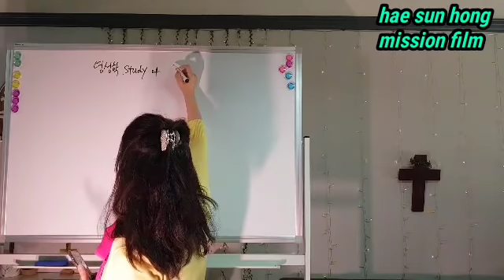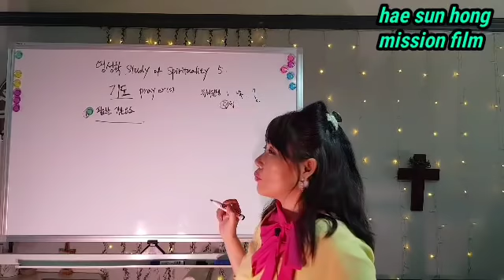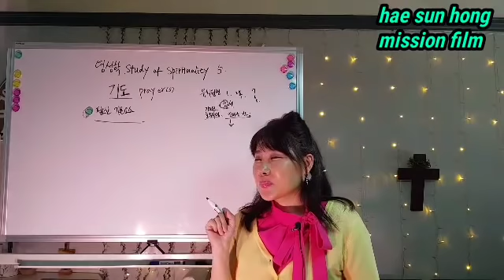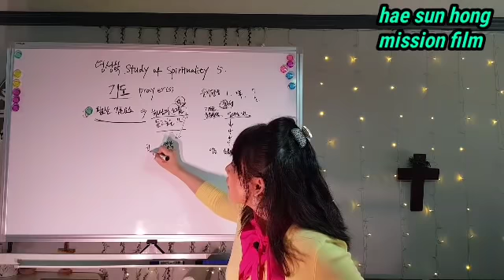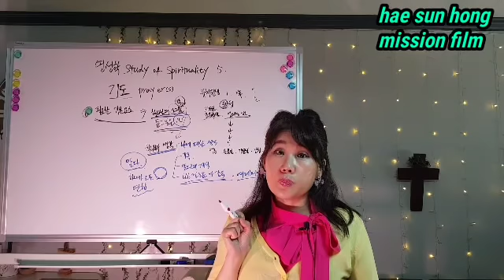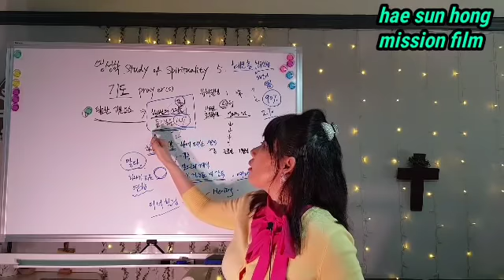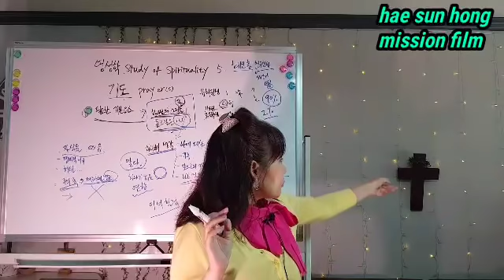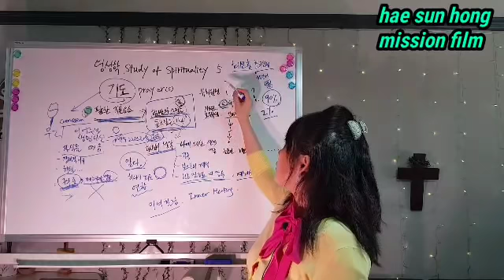[홍혜선선교사&피터배목사] 명품기도란 무엇일까? 영성학5 2020.6.24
💌선교후원💌
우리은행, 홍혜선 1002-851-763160